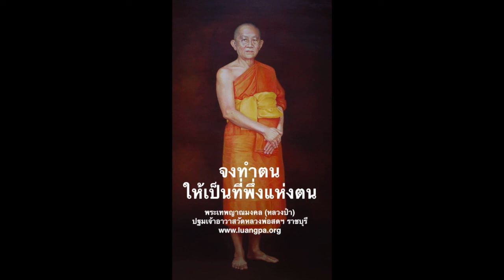จงทำตนให้เป็นเกาะเป็นที่พึ่งของตน